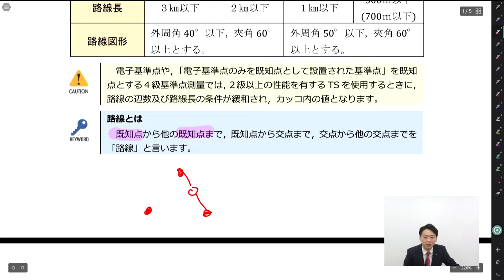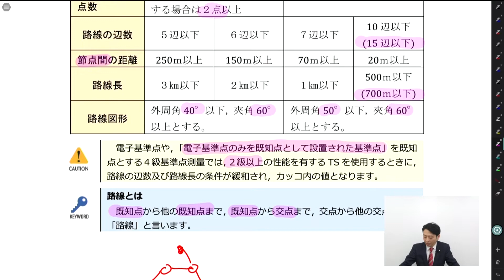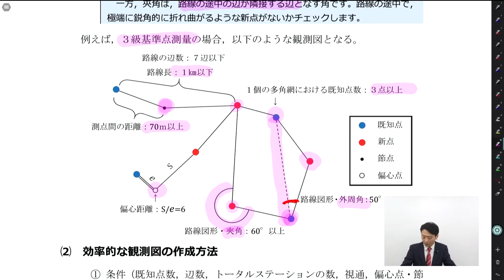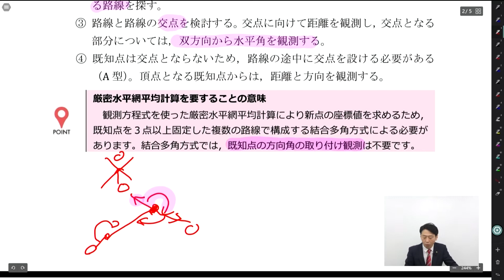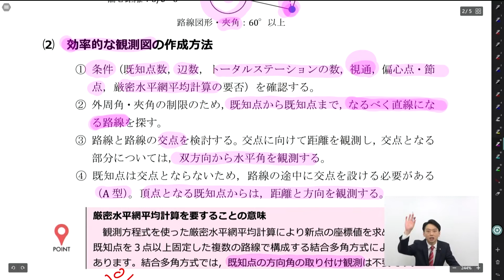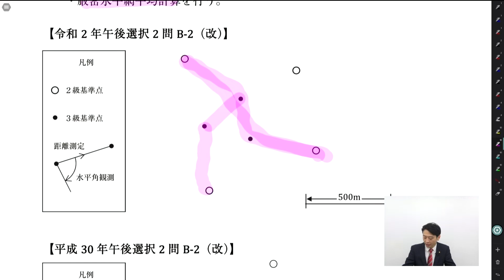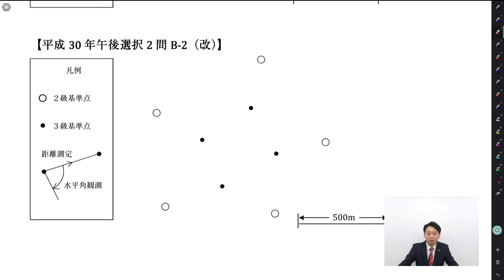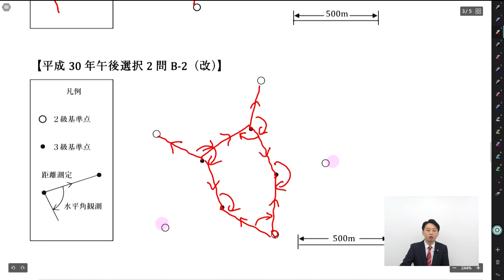【測量士試験】合格総合講義 サンプル講義 中山祐介講師｜アガルートアカデミー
【測量士試験｜【2022年合格目標】合格総合カリキュラム】
「これならわかる！」「これならできる！」本試験を徹底的に分析。
測量士試験の合格を勝ち取るためには，幅広い範囲の知識を応用が効くよう深く理解しておく必要があります。難解な計算・論点も多く，従来はそれらが学習をする上での壁となっていました。
アガルートアカデミーの測量士講座では，徹底的に本試験の出題を分析することで，難解なものを再構成し，本試験の現場で使える知識として昇華させました。
講義やテキストは一見するとコンパクトですが，本試験に出題される問題を余すことなく理解できるよう構成されています。